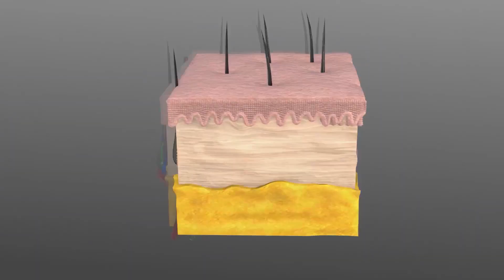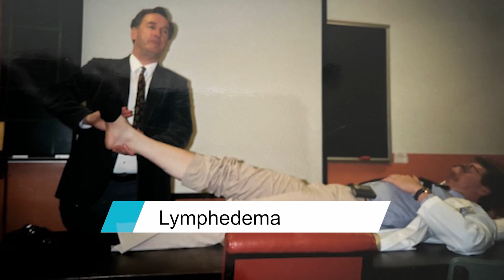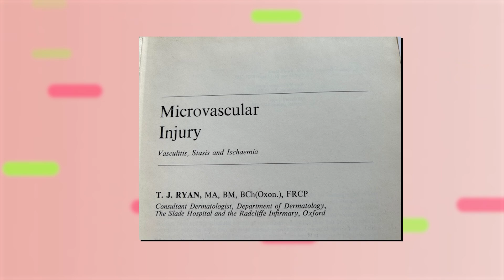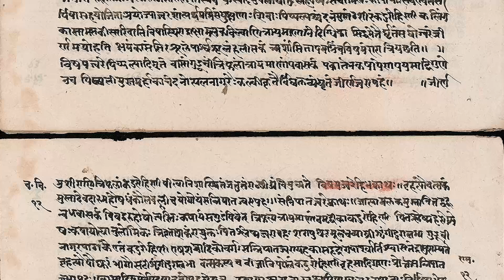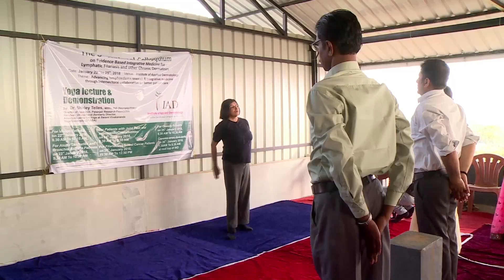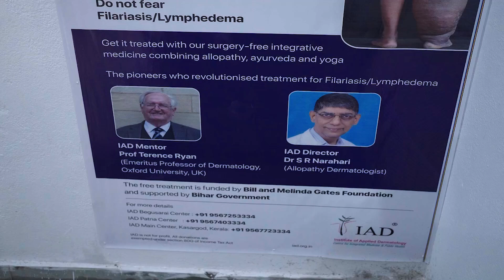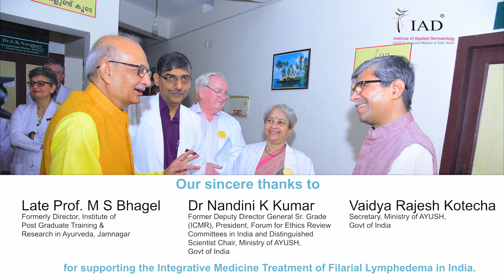Prof Terence Ryan of Oxford University advocates integrative medicine for lymphatic filariasis | IAD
Prof. Terence J Ryan, Emeritus Professor of Dermatology at Oxford advocates integrative medicine (a combination of Biomedicine, Ayurveda and Yoga) to benefit millions suffering from Lymphatic Filariasis globally. @IAD-Lymphedema